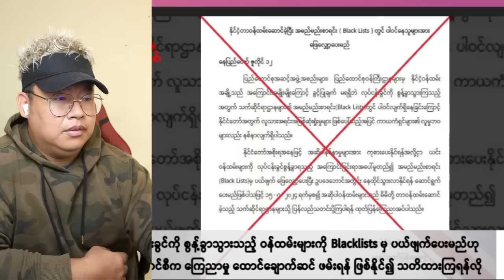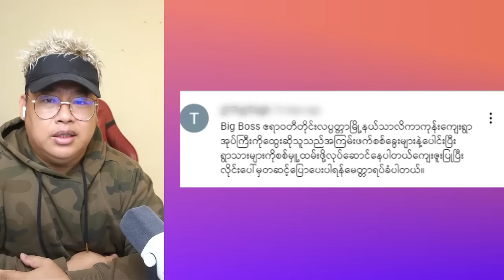ရခိုင်တပ်တော် အေအေ ရဲ့အောင်ပွဲ နဲ့ မြောက်မြန်မာဘောမတွေရဲ့ ငိုပွဲ